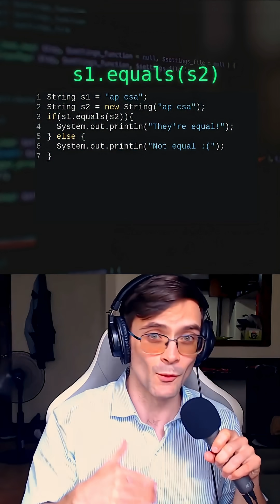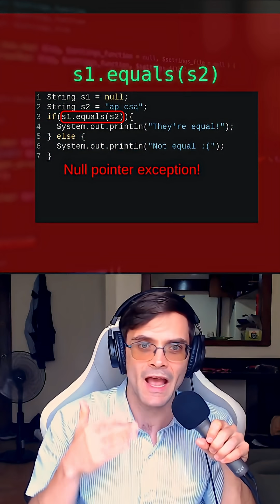How does Java's String.equals method work?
Learn how Java’s String.equals method works and why it’s essential for comparing Strings correctly! We cover why == is not good enough for Strings, why we need String.equals, and common mistakes using .equals.

This video is ideal for:
• High school or college students learning Java
• AP CSA exam prep
• Self-taught programmers who want a solid understanding of Strings in Java
I'm a private computer science tutor with both a master's degree and bachelor's degree in Computer Science. I'm also a certified teacher, and I love helping students score higher and understand code at a deeper level.